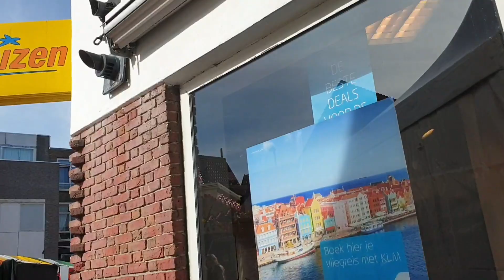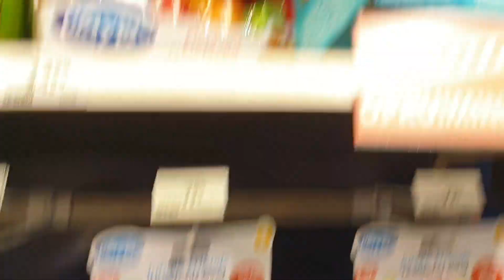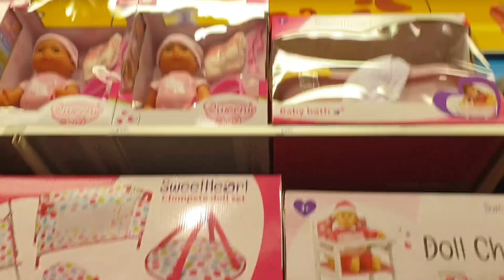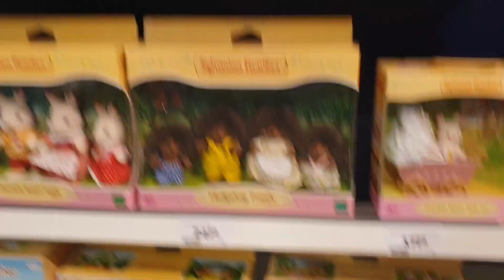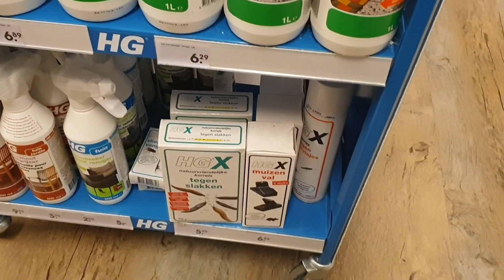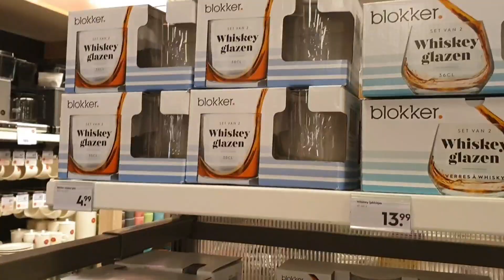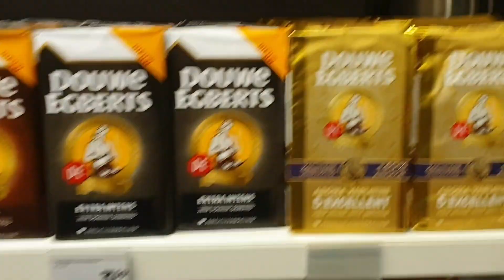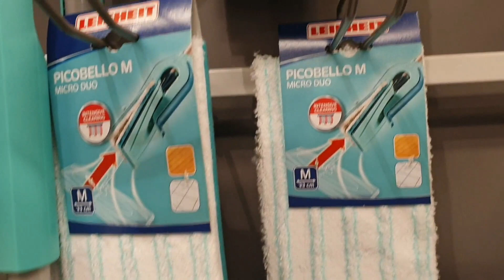Суббота в голландской деревне.